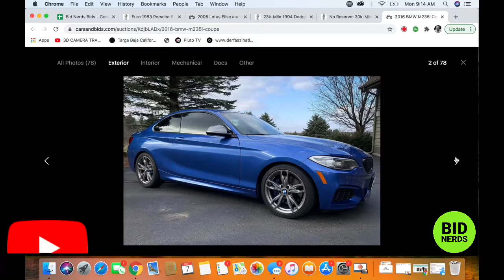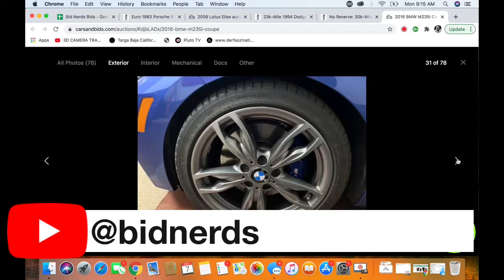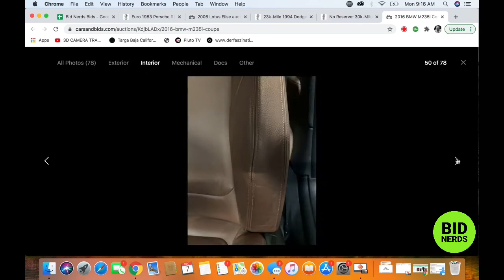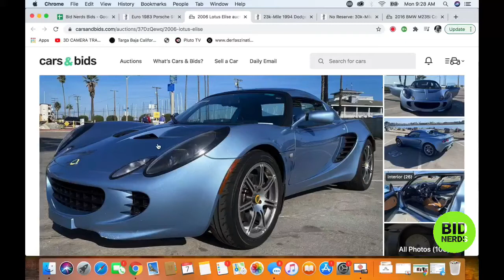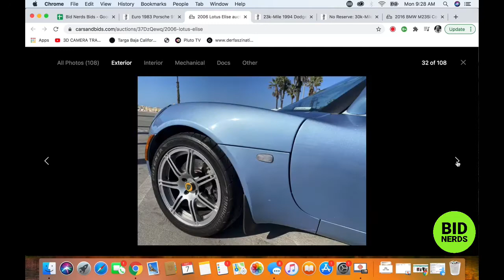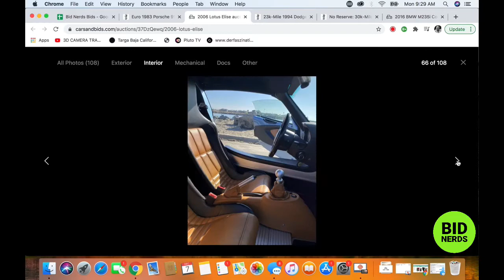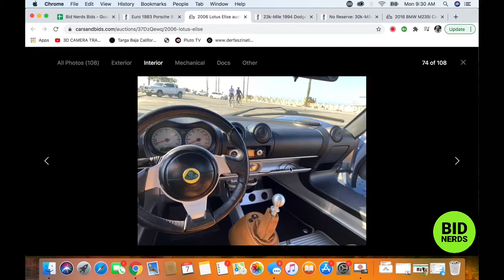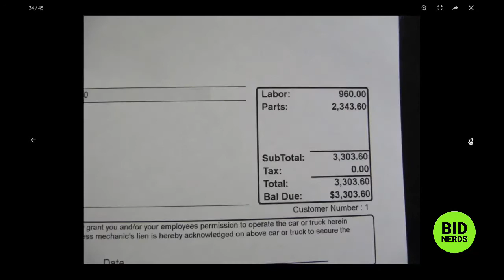Market Predictions for Porsche 911 Cabriolet on Bring a Trailer and Doug Demuro's Cars & Bids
Market Predictions for Dec 07 on Bring a Trailer and Doug Demuro's Cars & Bids

The Nerds attempt to predict what price their picks will reach at auction.
The Nerds discuss their picks for 12/07 from Cars & Bids and Bring a Trailer

16 BMW M235i
06 Mini Cooper GP
94 Dodge Viper
06 Lotus Elise
83 Porsche 911SC Cab